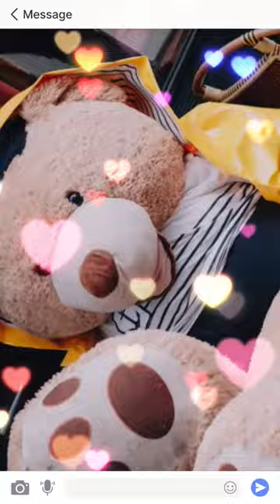teddy bear song status with ringtone